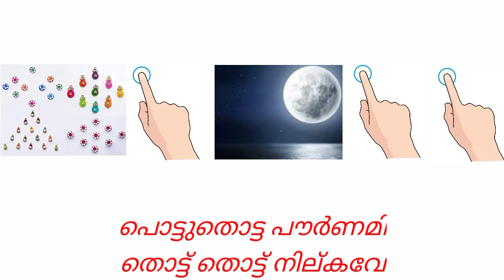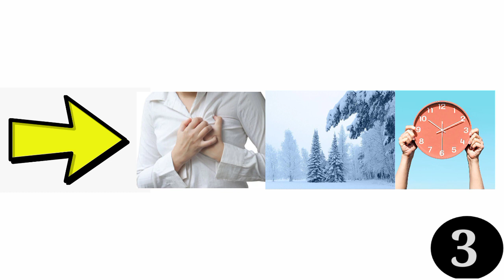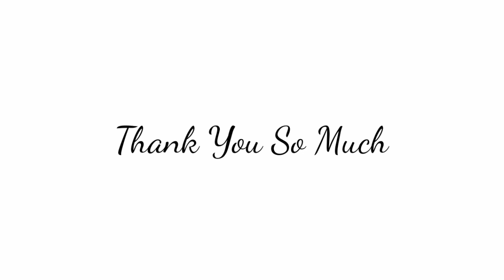Malayalam songs|Guess the song|Picture riddles| Picture Challenge|part 13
Emoji Challenge|Guess the malayalam songs by pictures| picture quiz